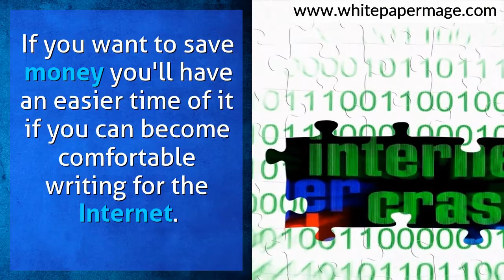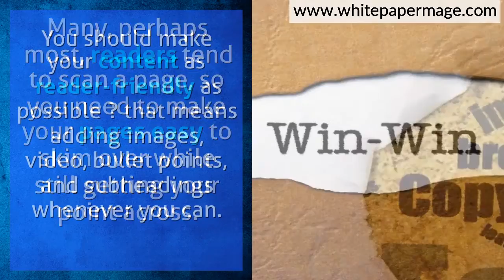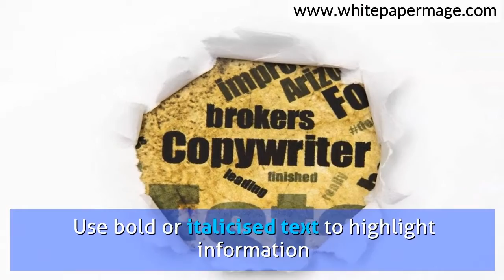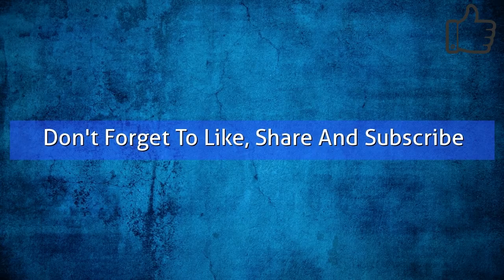How You Can Improve Your Writing on The Web – Profitable Tips Revealed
Writing for the web is something all online marketers must do eventually. The only way to avoid it is to hire others to do it, which can get expensive.

If you want to save money you’ll have an easier time of it if you can become comfortable writing for the Internet.

Every online business depends a great deal on original quality content. Whether you’re engaged in email marketing, blogging or article marketing, your content is how you reach out to your audience.

The Internet is becoming more video and image oriented; it’s not a good idea to impose lots of text on readers. People are getting more accustomed to things like videos and pictures that accompany text on a page.

Many readers or visitors will not want to tackle a text-heavy page and will click out of your site and look for something easier.

Many, perhaps most, readers tend to scan a page, so you need to make your pages easy to skim over while still getting your point across.

You should make your content as reader-friendly as possible – that means adding images, video, bullet points, and subheadings whenever you can.

Break Your Articles Down.

Whether you’re posting to your own site or guest posting on some other authority site, you can end the first part with a link to the second part. Doing this makes your content more compelling, and it makes you appear more credible as well. People usually think of the national media blogs when they see that because that is where this technique is often found.

Create a Positive Impression.

No matter how interesting your post or article might be, this might not be enough to keep today’s Internet reader interested. The format you use plays a big part when it comes to capturing and maintaining the interest of your readers.

Use images on your pages, where possible used bulleted lists.
Add relevant videos and use infographics (there are good designers on Fiverr and stock image sites often have good templates to build on).
Use bold or italicised text to highlight information

Improving your writing for your online business is something that can have a huge return on investment. It’s a worthwhile pursuit if you want to be able to connect more readily with your prospects and customers.

You really can’t avoid the need to write when you are creating content of any kind. Whether you do your own writing, or you choose to outsource it, you should learn to recognize the characteristics of effective, good quality, content.

I am running a new client special to introduce new clients to good copywriting. Let me take some weight off your shoulders and create some high-quality copy that gets your prospects to take actions that generate profit for your business. for details.